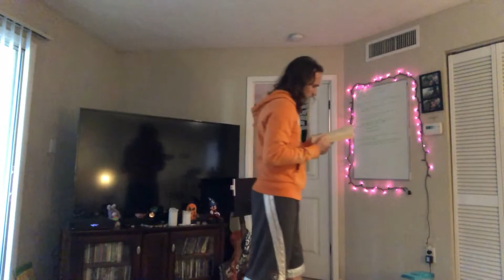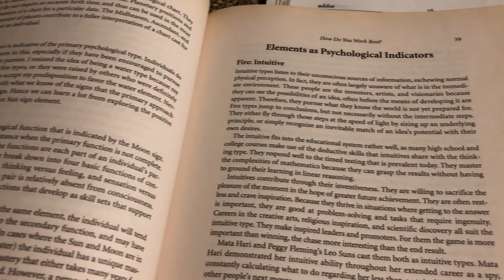Revelations and Ponderings On Astrological Career Charts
Today I was working on a career chart for a friend and was exploring new methods and approaches to that area of insight, and development. Some of the early research coming from a new book I have been reading had me realizing some interesting things about myself, and has me wanting to bring that insight to my clients ASAP !